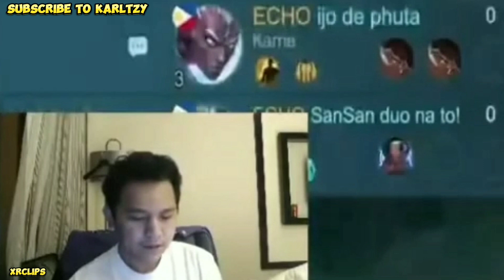Karltzy Apologies To All Of The Fans That Hurt To What He's Opinion About The Foods In Cambodia 🇰🇭